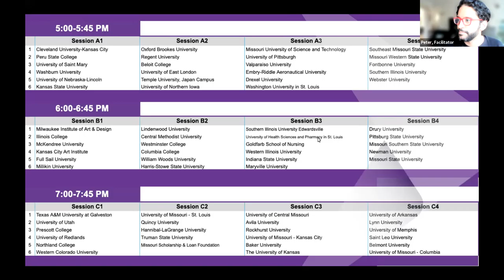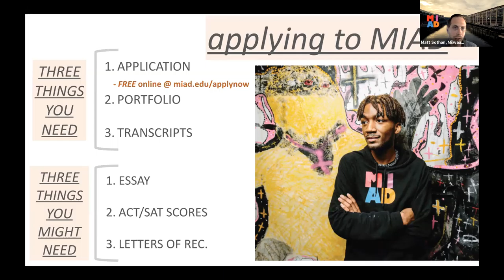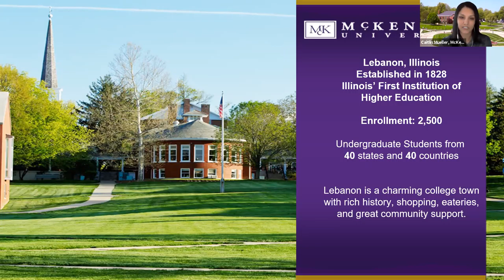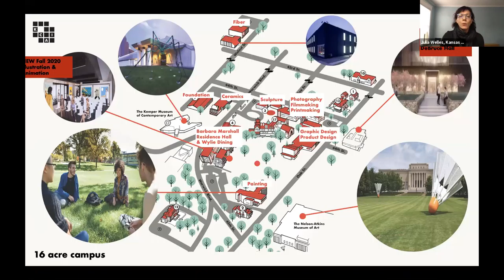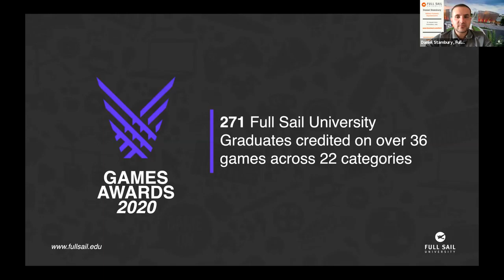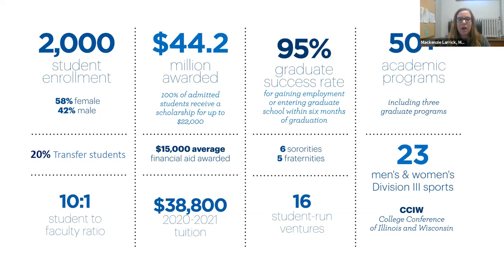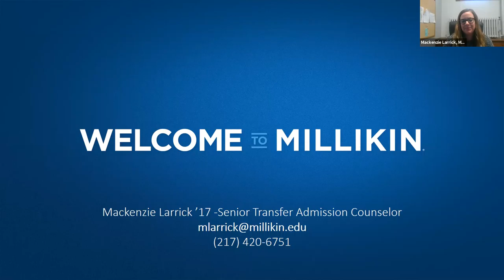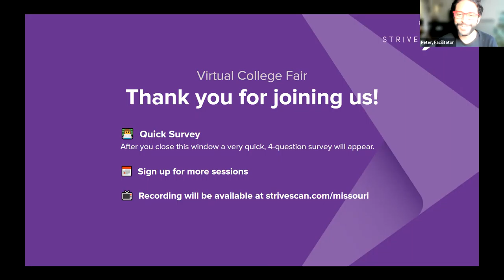Session B1 - MOACAC Transfer Virtual College Fair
In this session, you will hear from the following institutions:

Milwaukee Institute of Art & Design
Illinois College
McKendree University
Kansas City Art Institute
Full Sail University
Millikin University